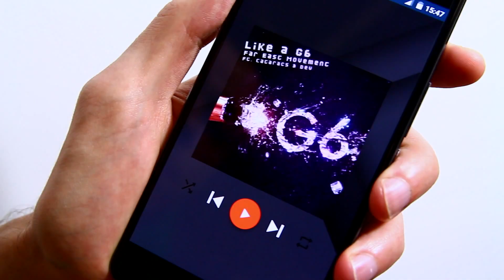Play Widget by Cleveroad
Are you creating a music app? Or maybe you want to add some creative detail to an existing one? Then you’ve come to the right place! Play Widget for Android created by Cleveroad can be easily integrated with your music app to spruce the user experience up. Break the monotony and make your music player unique!

New distinct things encourage users to launch your app again. Add the Play Widget component to your app and enjoy the benefits — it’s easy as one-two-three.